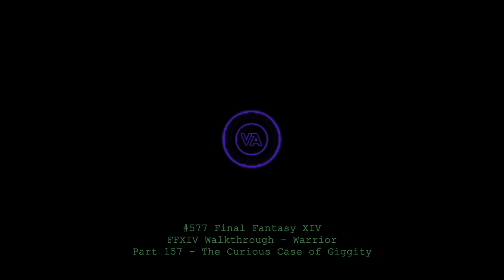Let's play Final Fantasy XIV - MSQ Walkthrough - Part 157 - The Curious Case of Giggity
This is MSQ Part 157 - "The Curious Case of Giggity", from The Realm Reborn.